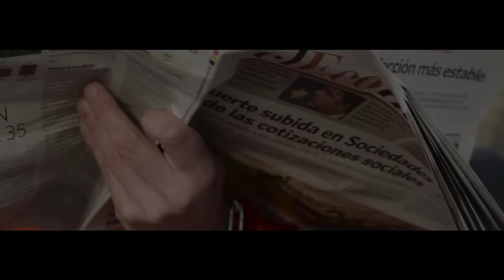Legegabea- Forajidos... (Official Video 2016)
- Unai Elhuerto productions 2016-
Primer disco en solitario de Hibai guitarrista y voz de DEIEDRA, punk, rock y folk desde la Oysterband a Eskorbuto. LEGEGABEA (proskrito, forajido, sin ley...),  nombre inspirado por una cutre teleserie de vaqueros que visionaban en el canal Vasco ETB, donde en su introduccion varios forajidos en fila disparaban a la luz de la luna, corria el año 1988 y Hibai tenia 5 años.

Miguel Ballester (Bateria)
Nerea Alberdi (Violin)
Sergio Navarro (Tin Whistle)
Lander Txato (Triki)
Hibai Aiestaran (Guitarras, cuerdas y voces)

Hibai DEIEDRA taldeko abeslaria ta kitarrajolearen lehen bakarkako lana. Punk, rock ta folk doinuak Oysterband ta Eskorbuto-ren bidean. Taldearen izena 1988 urtean Hibaik bost urte zituela, ETBn eskeintzen zuten telesail kutre baten hasieran oinarrituta dago, bertan legegabe batzuk tiroka agertzen ziren ilargipean.

GRABADO en Kapitain Kobazulo Studios y Mezclado y Masterizado por Andoni Gonzalez en Belan Estudios (Barakaldo, Bizkaia)

1.- Forajidos en un siglo de mierda
2.- El ultimo Chacal
3.- Farewell to Earl´s Court
4.- Vieja guardia
5.- Tirado en White Txapel
6.- Bizitzaren Ura
7.- Legegabea
8.- Tristes melodias